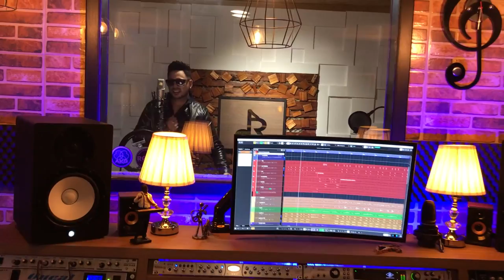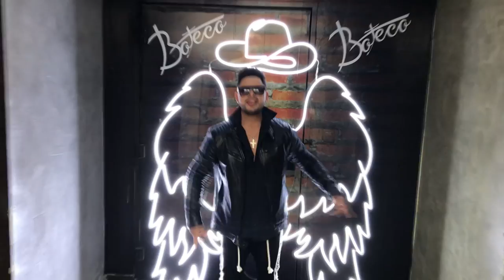Lucas carvalho - VOLTA DANADA